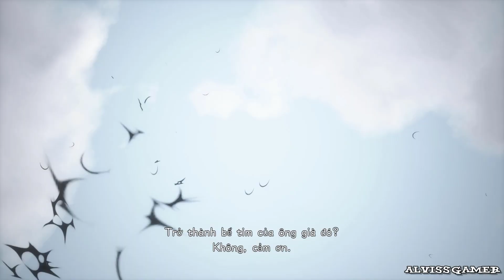[Việt Hóa] Kingdom Hearts III - No Commentary - Walkthrough - Part 32